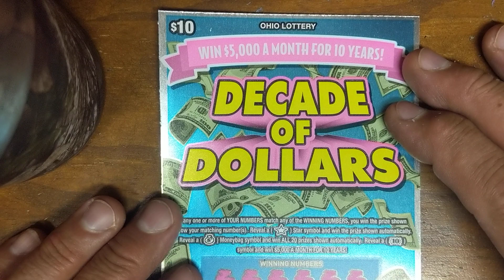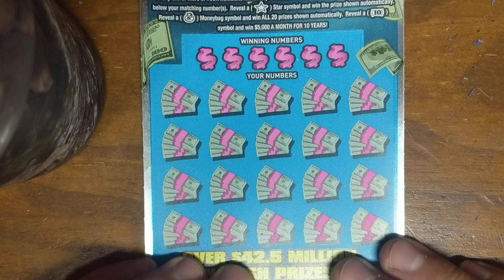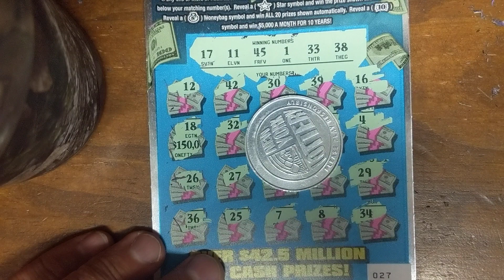OHIO LOTTERY DECADE OF DOLLARS THUR